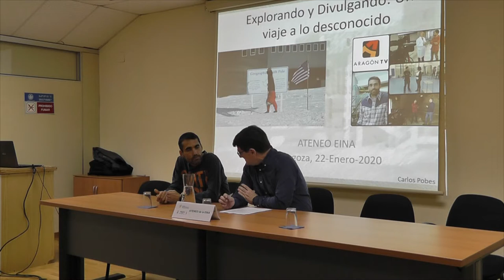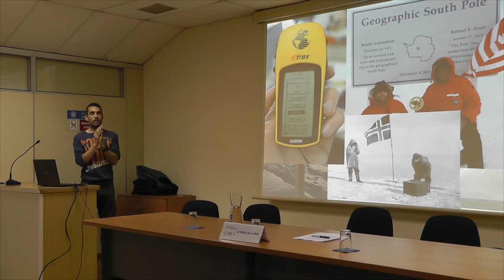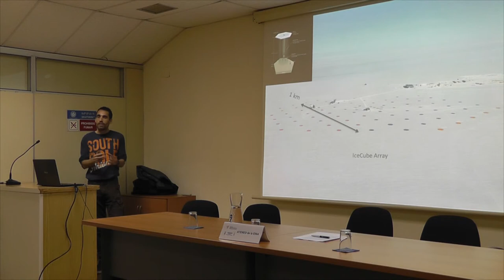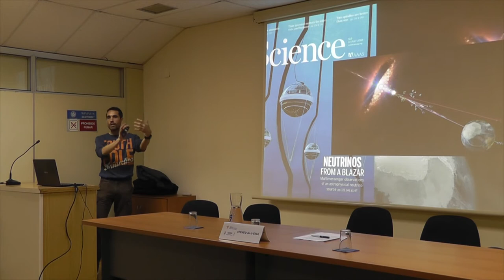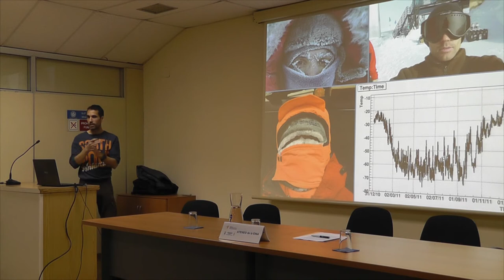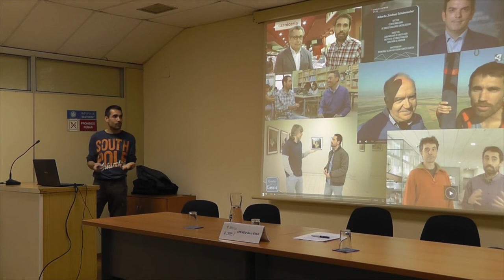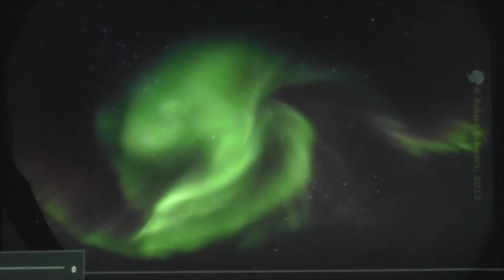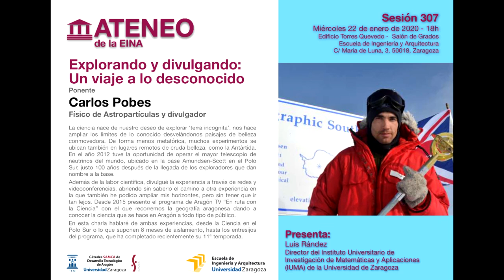Ateneo 307. Explorando y divulgando: Un viaje a lo desconocido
Carlos Pobes. Físico de Astropartículas y divulgador.